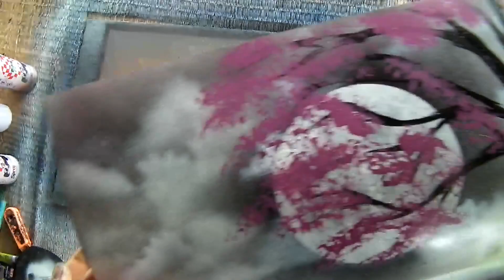Lagoon - Spray Paint Art | By The Love Paint Art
ศิลปะสีสเปรย์ Thailand Characteristics
งานศิลปะ จากสีสเปรย์ ด้วยอัตลักษณ์คนไทย.
ศิลปะสมัยใหม่ ในการสร้างศิลปะ ซึ่งจะเห็นในต่างประเทศ
ที่เรียกกันว่าศิลปะตะวันตก
ศิลปะ คือ?

The art of spray painting Thai people And is the identity of the Thai people. This video was created to entertain viewers who love art.

ศิลปะสีสเปรย์ Thailand
ศิลปะจากสีสเปรย์เป็นการพ่นสีลงบนกระดาษ หรือวัสดุที่มีผิวเรียบ สีขาว ให้เกิดเป็นงานศิลปะที่เกิดจากอารมณ์และจินตนาการ ได้อย่างสวยสดงดงามเลยที่เดียว

   จากผลงานที่ผมทำ ทำให้ผมได้เจอประสบการณ์ใหม่ๆแบบที่คิดไม่ถึงหลายอย่าง ที่เกิดความชอบแต่ไม่รู้จะเริ่มต้นยังไงดี แต่พอผมทำงานด้านนี้ทำให้สิ่งที่ชอบ และลงมือทำ ทำให้ผมพบกับความสุขมากมายเจอคนในหลายรูปแบบ เช่น
-การได้ทำช่องยูทูป
-ออกรายการทีวี ช่อง3 ช่อง9
-มีรายได้จากงานศิลปะ

อุปกรณ์ในการทำงาน
-ผ้าปิดจมูกแบบหนา หรือแบบปิดจมูกคาร์บอน 3m
-สีสเปรย์ กระป๋องละ 40-50 บาท เอาสีที่ชอบ
-กระดาษอาร์ตมันสองด้าน A1 แผ่นละ 15บาท

-การพ่นสี ควรพ่นในสภาพแวดล้อมและอุณหภูมิที่เหมาะสมเช่น ควรพ่นในที่เปิดโล่งมีอากาศถ่ายเทได้สะดวก

Facebook Page: (Project Creative & Art)